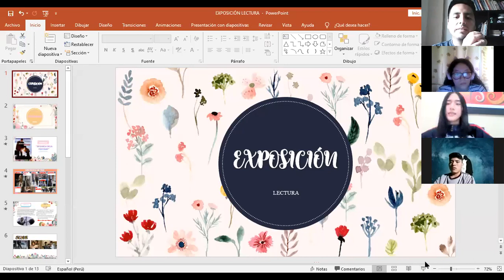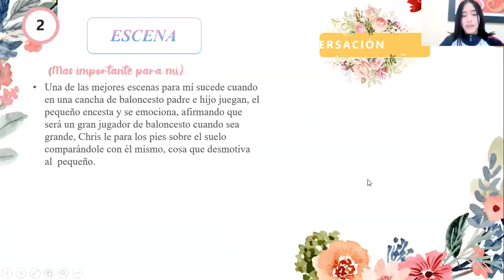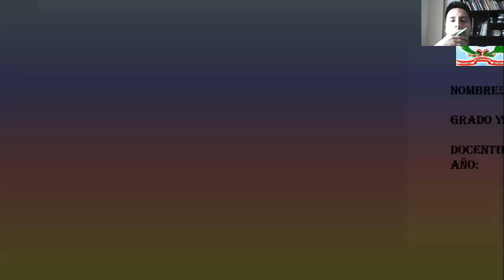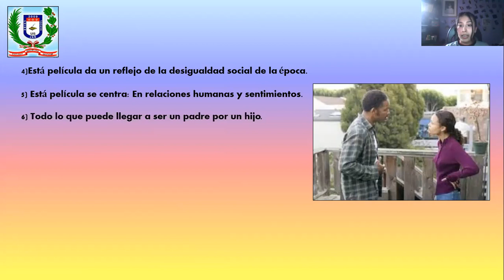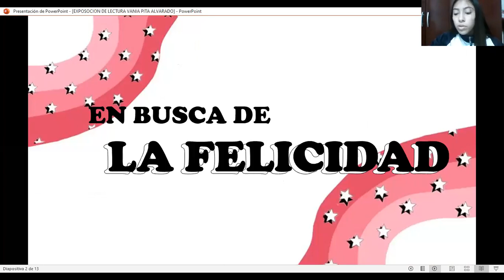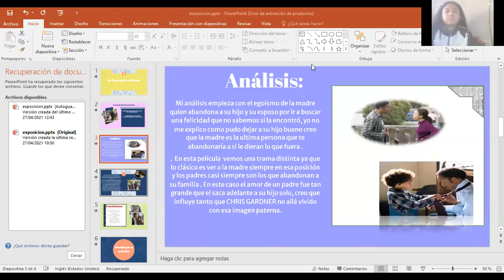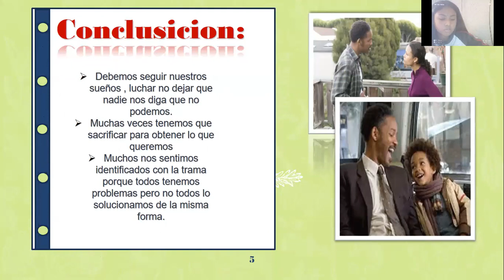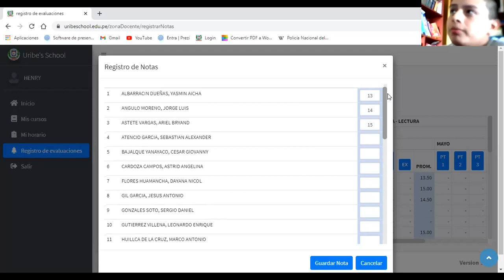5B LECTURA 2